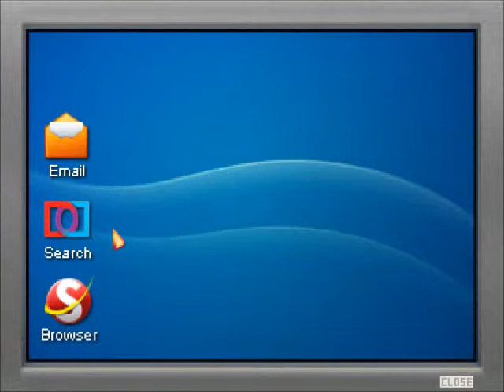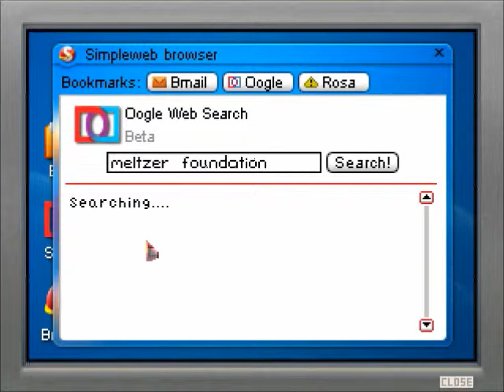Blackwell Convergence Part 6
HEY! Part 6 of BlackWell Convergence continues!
Things are starting to get serious yo.
PEOPLE ARE DYING PEOPLE ARE DEAD!

If you like the Blackwell series please support it! You can find it on Steam!